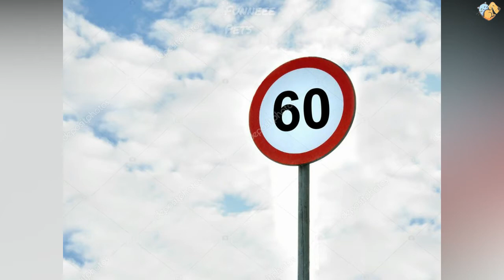Woman Pulls Over In Rush-Hour Traffic To Rescue Kitten Trapped In Cement Barrier 💖FunneeePets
Welcome to Funneee Pets  channel.  If you like cute and funny pets  compilations , this is the channel for you. Enjoye .if you like cute and funny compilations of pets and animals, than this is the channel for you. Enjoye-